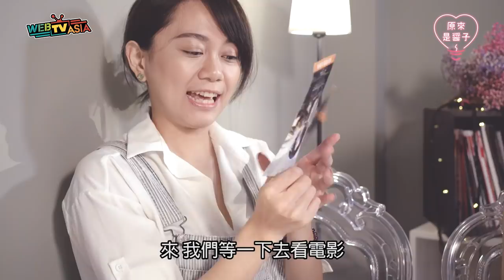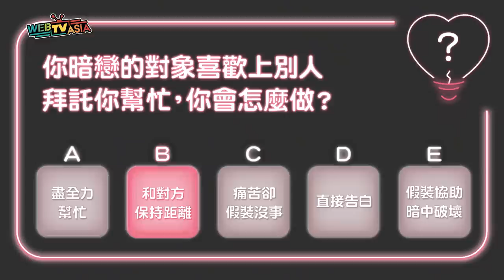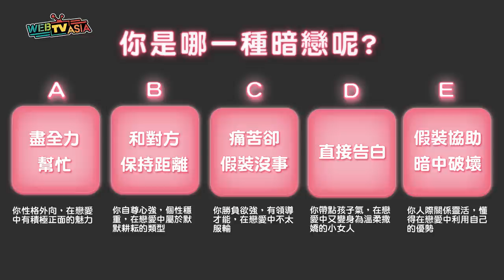WebTVAsia【原來是醬子#2 測你的暗戀行為】暗戀對象要你幫忙追他喜歡的人...你會怎麼做？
WebTVAsia新單元《原來是醬子》
輕鬆的心理測驗影片來窺探內心世界❤
下列哪一個情境是你呢？

∎ 02 測你的暗戀行為
你暗戀的對象喜歡上別人，拜託你幫忙，你會怎麼做？
A 盡全力幫忙
B 和對方保持距離
C 明明痛苦卻表現出若無其事的樣子
D 直接告白
E 假裝協助暗中搞破壞

演員：許書豪、黑 鬼兒、林雨葶